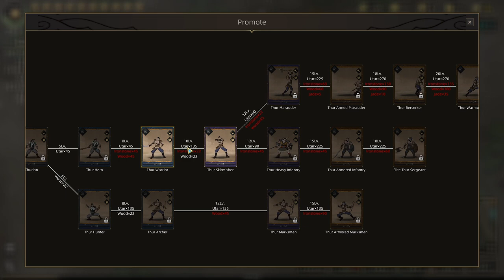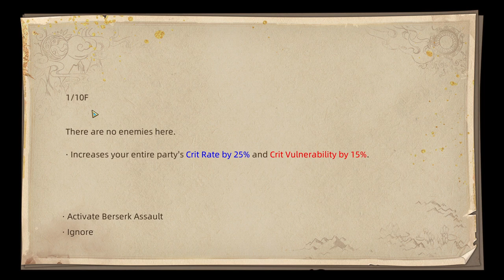[FR] Sands of Salzaar [LecygneNoir] - Ep6 - A la recherche des détenus